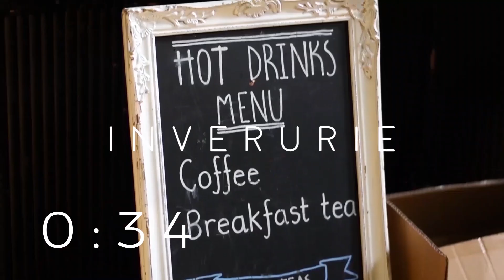Church at Home: from our House to Yours - 5th April